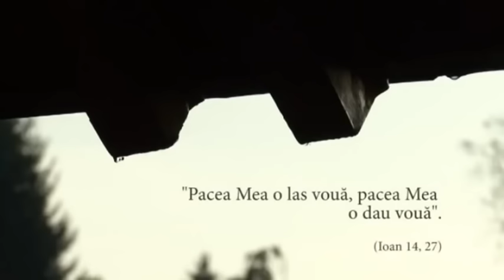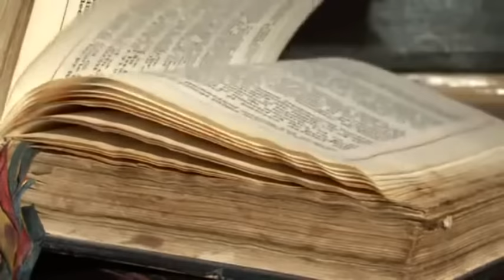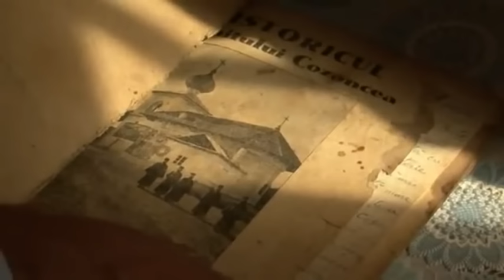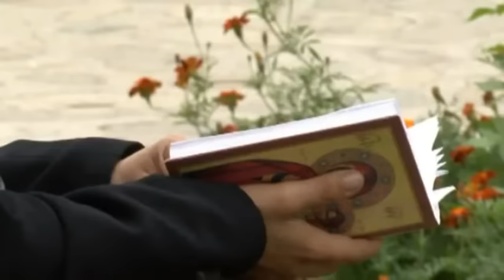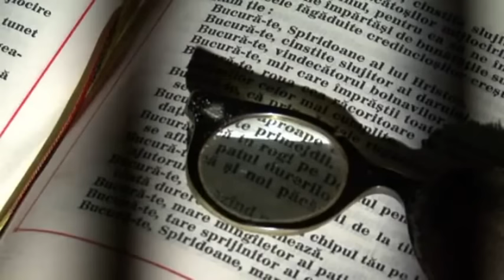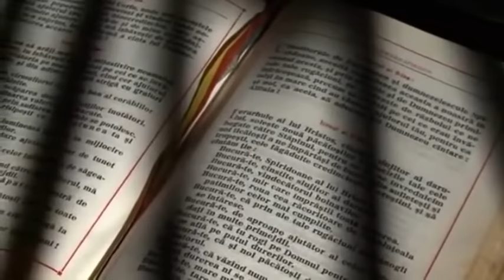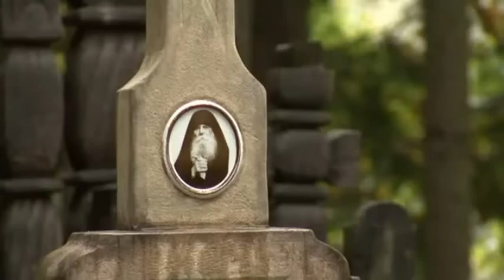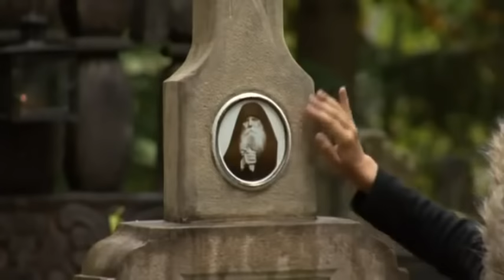Parintele Paisie Olaru (Duhovnivul)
Parintele Paisie Olaru